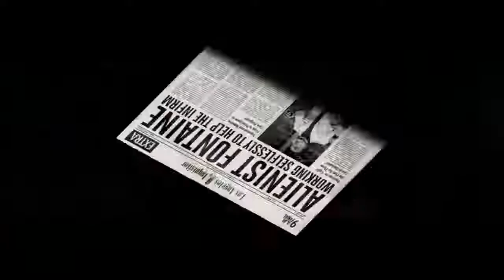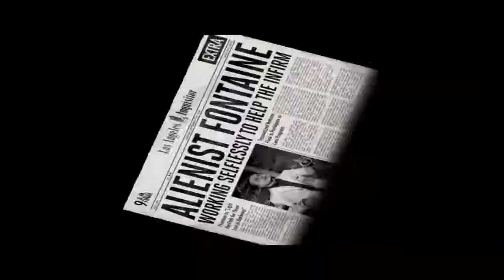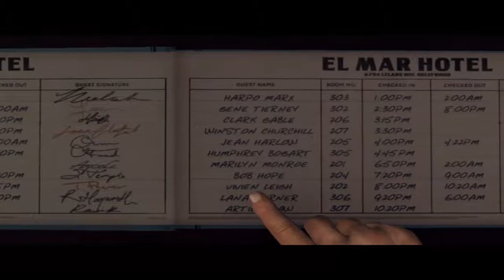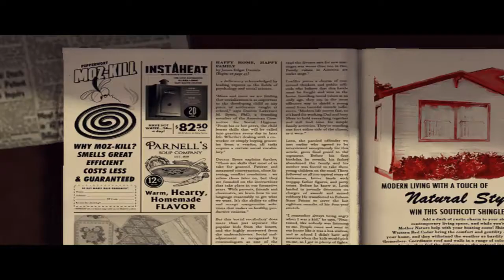Lets Play L.A. Noire Part-55 Ein abgekartetes Spiel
Ein neuer Fall für uns :D Der Boxer Hammond soll n Kampf verlieren: aber er gewinnt, weil er viel Geld dafür bekommt. ganz plötzlich verschwindet er O.o
Hoffentlich finden wir ihn ...